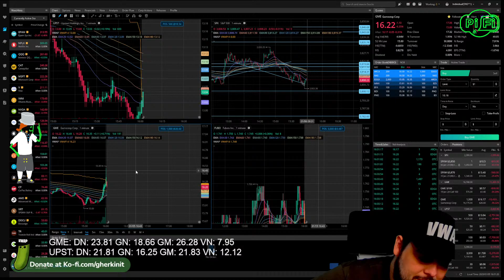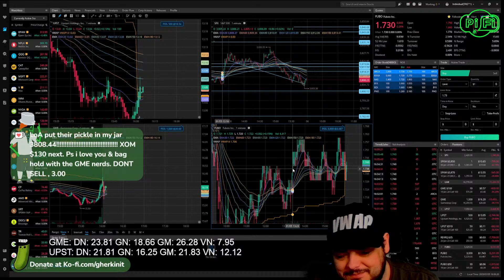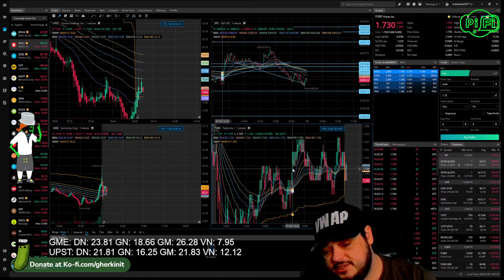EOD Wrap up 1.5.22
Socials -